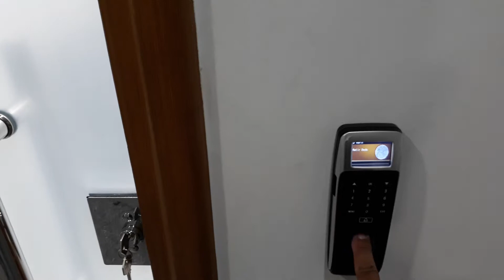Controle de acesso Bio Fetech 75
Características:

- Cadastra até 1000 Biometrias, Senhas ou Cartões.
- Cadastra até 5 administradores com cartão.
- Compartivel com fechaduras elétricas, eletroimãs e solenóides.
- Alimentado por fonte 12 volts.
- Medidas do produto - 185mm X60mm X 30mm

 Possuimos serviços de instalação própria (Consulte)